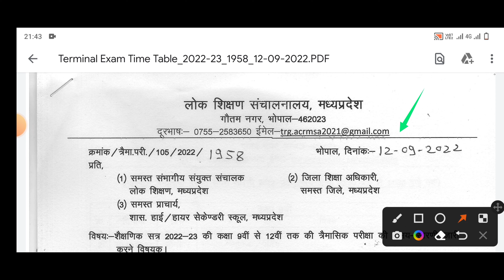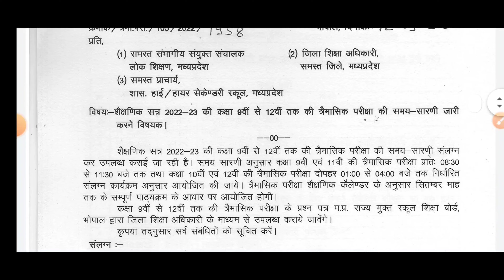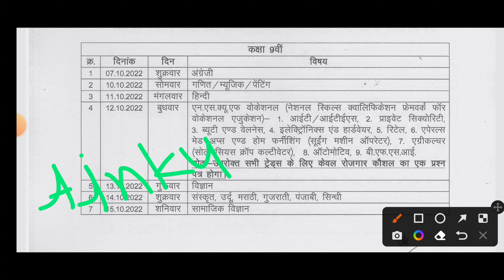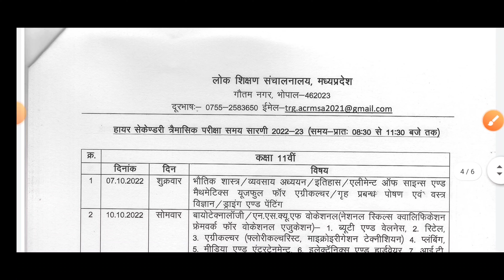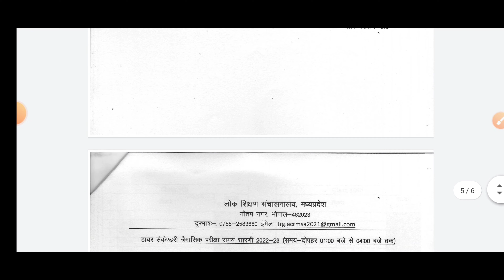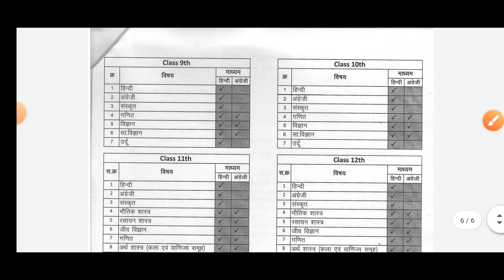MP board class 9th 10th 11th 12th त्रैमासिक परीक्षा टाइम टेबल जारी 2022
Welcome My YouTube Channel TK-TEACH INSTITUTE.

ABOUT THIS VIDEO-इस वीडियो में हम आपको एमपी बोर्ड क्लास 9th 10th 11th 12th त्रैमासिक परीक्षा टाइम टेबल जारी 2022 के बारे में बताने वाले हैं तो वीडियो को लास्ट तक जरूर देखना !

TOPIC COVER -